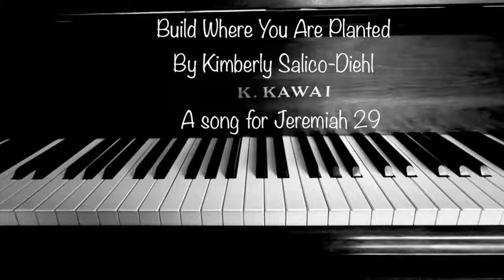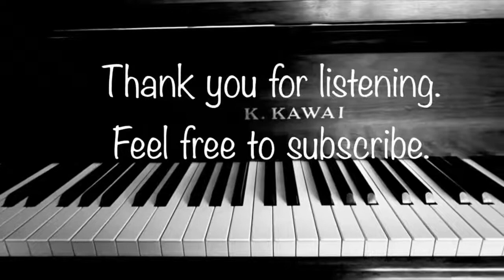"Build Where You Are Planted" by Rev. Kimberly Salico-Diehl